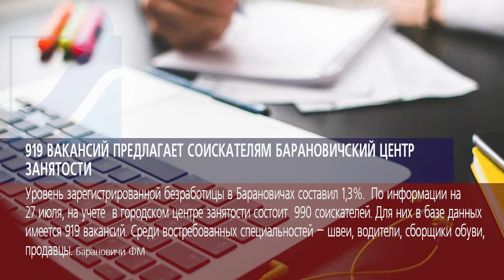Новостная лента Телеканала Интекс 28.07.17.